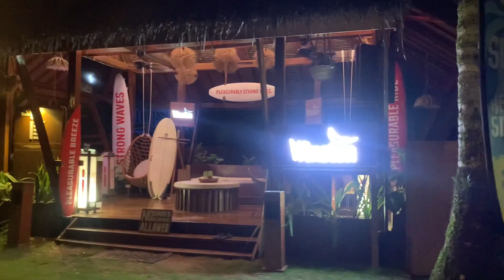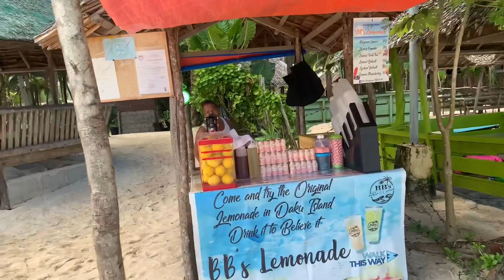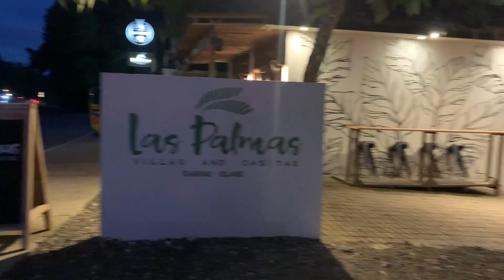SIARGAO VLOG | Tin Boncajes